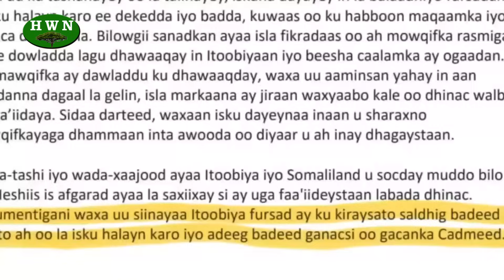Coldoon Oo Sheegay In Itoobiya Dhul Ka Haysato Somaliya.